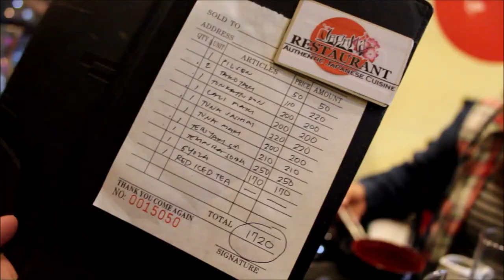JAPAMIX AUTHENTIC JAPANESE FOODS IN TAYTAY